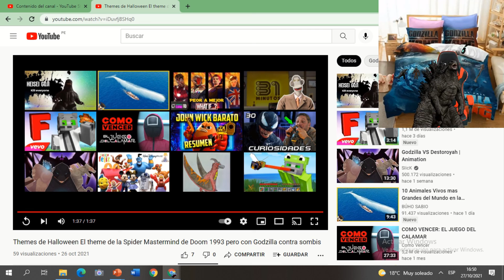La video reacción al video : El theme de godzilla vs Space godzilla "Halloween 🎃🎃🎃" 10